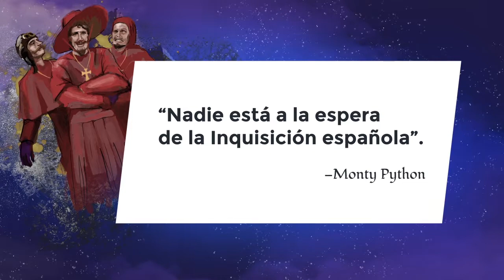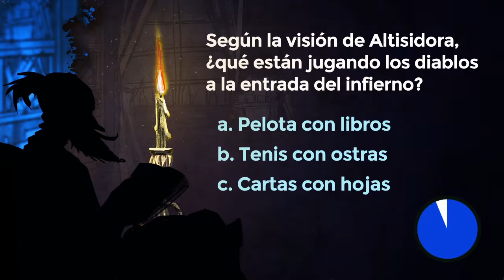Lección 38: La cura para el mal de amores es el trabajo honesto